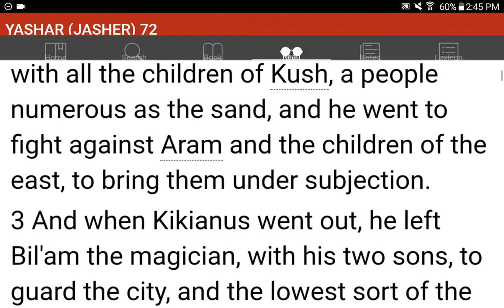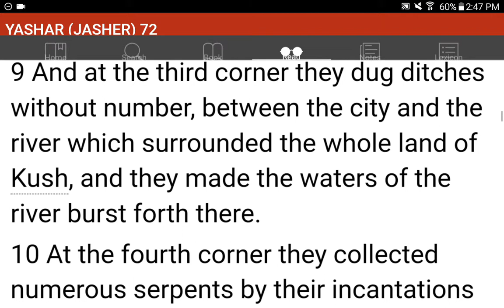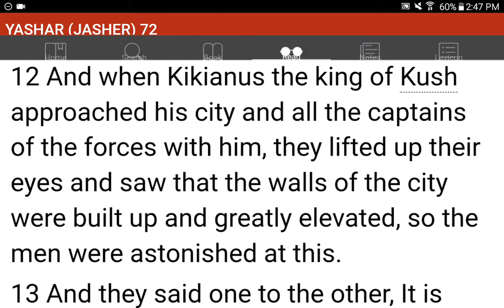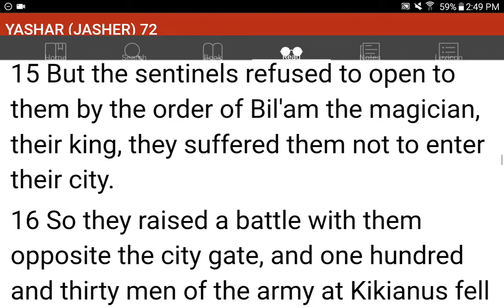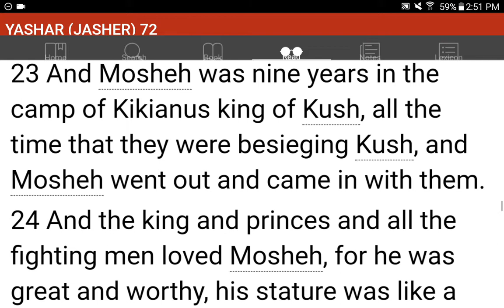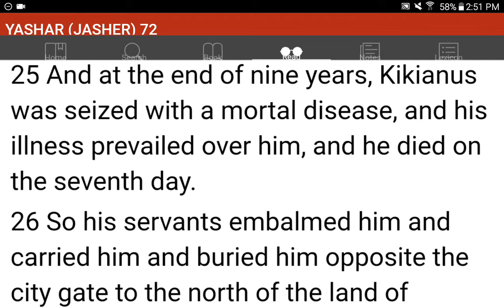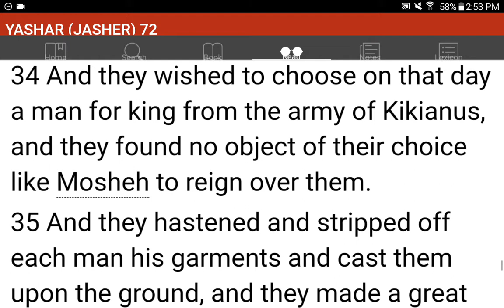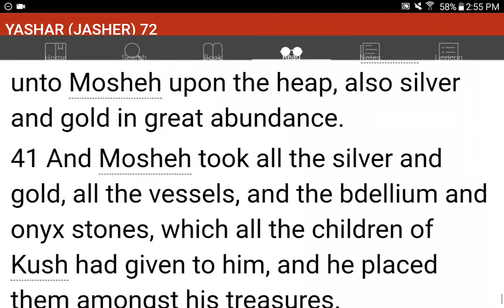💜h?™ "What's the MOST HELPFUL & SIMPLEST WAY that WORKS?"™ GIVE 1P/Month NOW! GCash